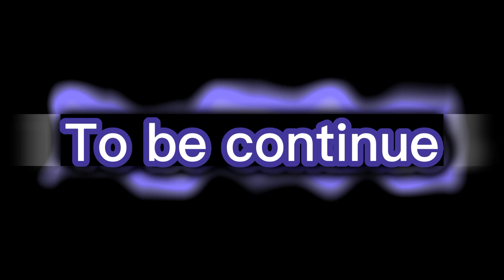एक बेटी एसी भी बहन ने उजाड़ा अपने भाई का घर पार्ट 2 इमोशनल स्टोरी हरियाणवी पारिवारिक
SARANSH Haryanvi
Lyrics penned by SARANSH Haryanvi  i c.
This video is directed by DR Devsariya.
Music Label - "SARANSH Haryanvi   "
DR SARANSH Haryanvi

DOP: DR
edit & di : DR Haryanvi ( 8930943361)
Director : DR

Story By :  Arju DR

Artist :   DR Devsariya , ArjuDR , rajesh baliyali,  tai bala , Shalu jatti  , Taau Lakhi

Producer : Arju DR Haryanvi
Label : Arju DR Haryanvi    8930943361
Special Thanks :

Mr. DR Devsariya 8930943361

► SubscribeSARANSH Haryanvi    :-